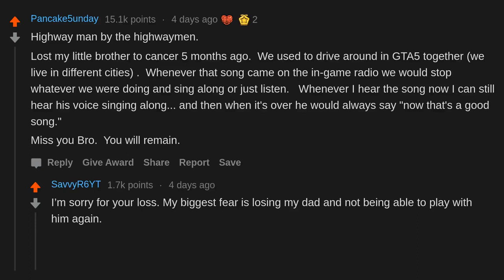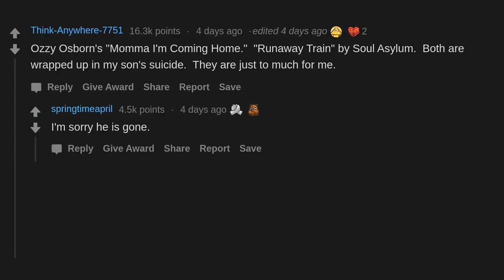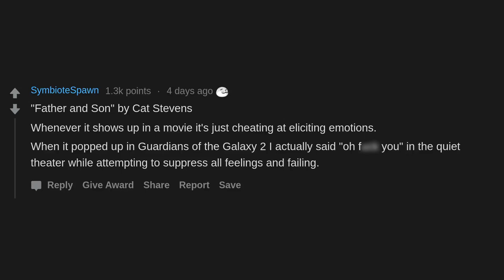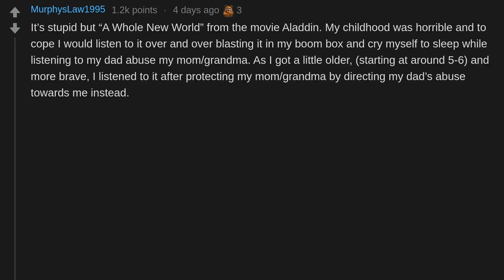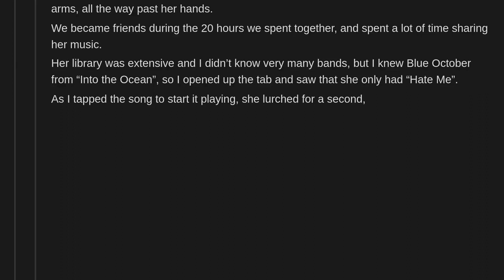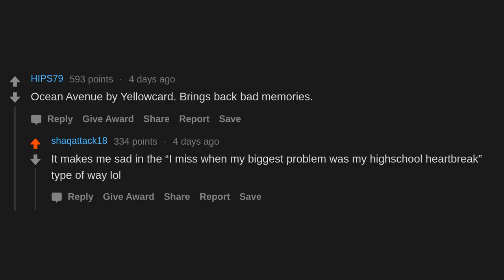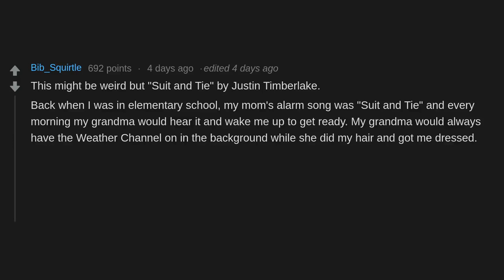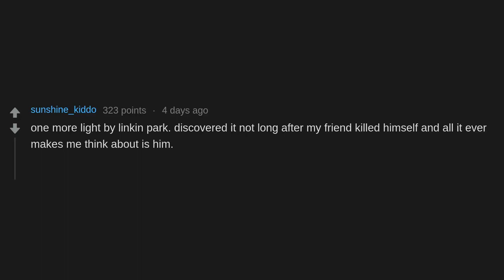What's A Song You Can't Listen To Because of An Emotional Reason? (r/AskReddit)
AskReddit People Share A Song You Can't Listen To Because of An Emotional Reason.